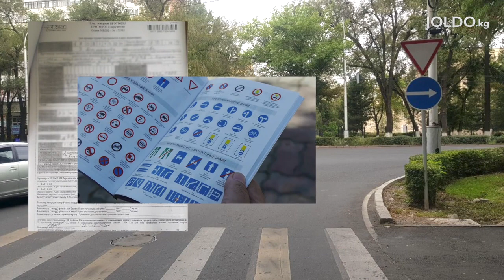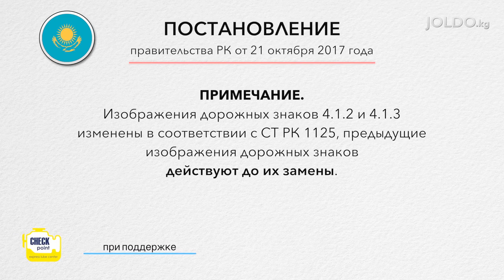Штраф за старый знак? Действуют ли знаки не по ГОСТ?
Законны ли штрафы за нарушение требований дорожных знаков старого образца?
Начиная с 2019 года, дорожные знаки в КР, должны соответствовать ГОСТ Р 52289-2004.
Пункты замены масел CheckPoint:
Восток 5 ул. Айтматова 47А тел. 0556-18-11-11